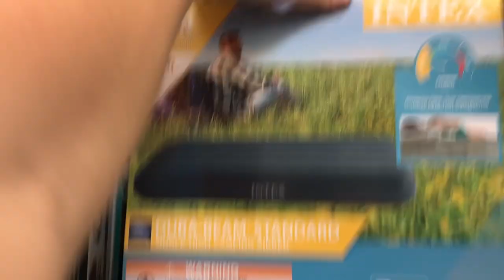Backpacking & Tent Camping Alone In The Arizona Desert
In this video I switch things up and head out backpacking in the remote AZ desert. I find a really neat place overlooking the Colorado River and mountains. I had to battle the wind, but I eventually got my camp setup and a fire going. I spend the night alone enjoying the peace of the desert and head back to the truck the next morning. Hope you guys enjoy a change of pace, back to the truck camping and even some good fishing in the next one!